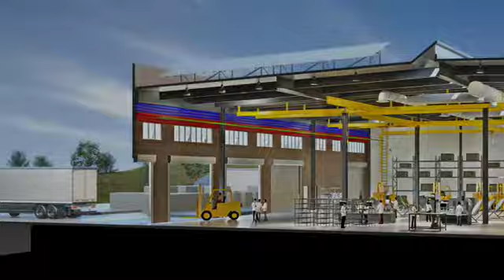NREL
Spatial Graphic teamed with SmithGroup on the recently awarded NREL research lab to provide a series of conceptual renderings exemplifying the architect's innovative sustainable design, expressing a multitude of integrated renewable energy systems. Architect: SmithGroup Services: ILLUSTRATIONS